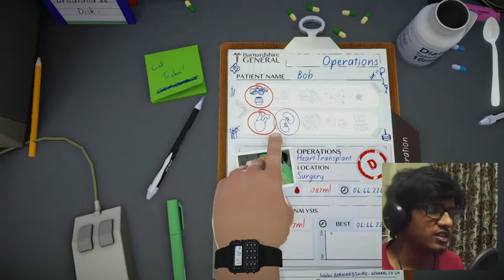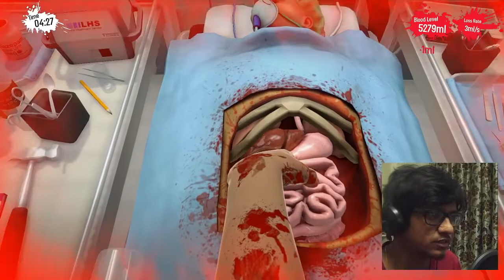Kidney Transplant Success - Surgeon Simulator A&E Anniversary Edition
A success of kidney transplant with D rating in Surgeon Simulator A&E Anniversary Edition Game.

Check this: "GTA V - VENGEANCE GETAWAY"